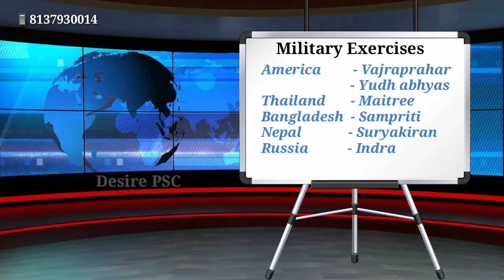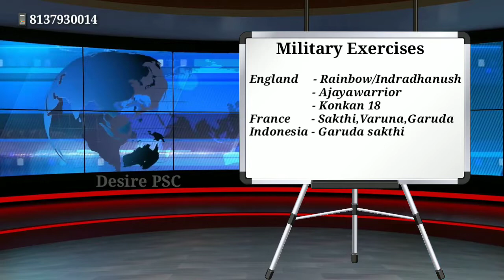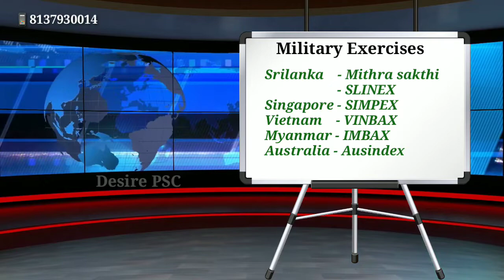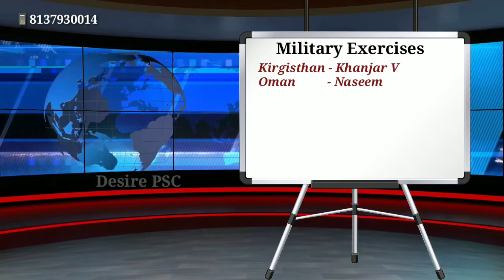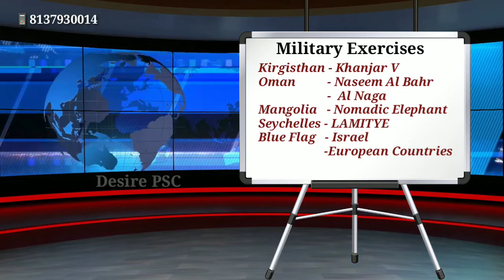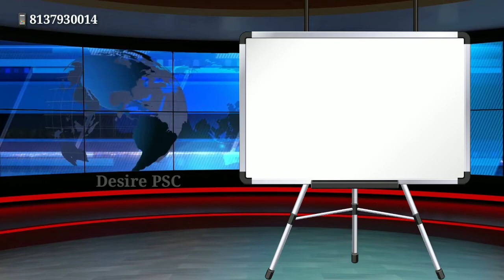സൈനിക അഭ്യാസങ്ങൾ || Military Exercises || Kerala PSC || Desire PSC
Desire is the starting point of all achievements and it does begin from decision.

"I have been preparing for PSC exams for three years now and why haven't I got a job yet?"
Answers for similar questions have answers in Desire PSC

The moto of Desire PSC is to provide high quality classes for the PSC students to make them competent and optimistic.

We ensure that those who prepare for the exams should be made aware off how one can study and how to mark the answers in OMR sheet inorder to acquire a secure govt job.

Decision is the first thing behind any achievement. DESIRE is the drive from within to unleash your true potential to the real achievement.

To ignite your desire we welcome you to DESIRE.